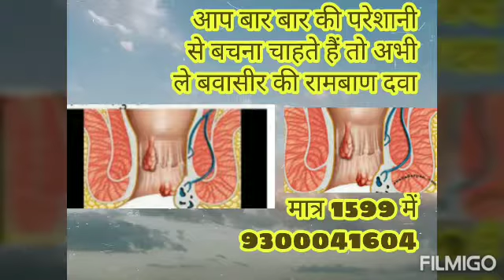Finish the pipes in 1 day only 1600/- mo 9300041604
होता है।। कुछ दिन बाद इसी रास्ते से पखाना भी आने लगता है। बवासीर, भगन्दर की आखिरी स्टेज होने पर यह केंसर का रूप ले लेता है। जिसको रिक्टम कैंसर कहते हें। जो कि जानलेवा गुदा के भीतर रात के सोने से पहले और सुबह मल त्याग के पूर्व दवायुक्त बत्ती या क्रीम का प्रवेश भी मल निकास को सुगम करता है। गुदा के बाहर लटके और सूजे हुए मस्सों पर ग्लिसरीन और मैग्नेशियम सल्फेट के मिश्रण का लेप लगाकर पट्टी बांधने से भी लाभ होता है। मलत्याग के पश्चात गुदा के आसपास की अच्छी तरह सफाई और गर्म पानी का सेंक करना भी फायदेमंद साबित होता है। बवासीर का ऑपरेशन कैसे होता है बवासीर में क्या क्या नहीं खाना चाहिए # मलद्वार में गांठ का इलाज hearing aid kan ki machine #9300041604 हमें फॉलो करना न भूले Facebook Twitter instagram Equipment used : Camera Subscribe Our Channel For More Videos New Videos Check This internet tips & Tricks Videos